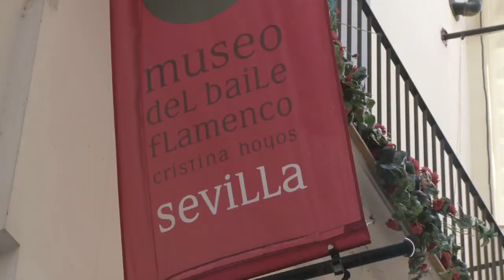Adelina masters flamenco in Seville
Adelina travels to Seville to learn the art of flamenco from the masters as part of the Live Every Litre project